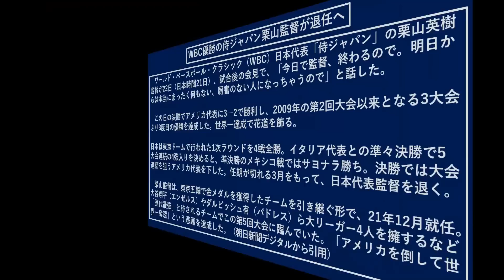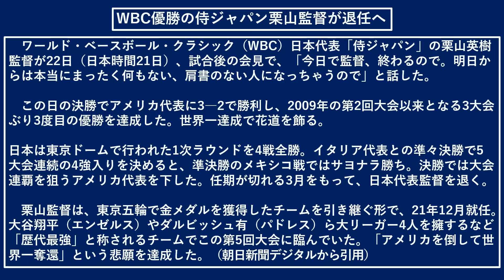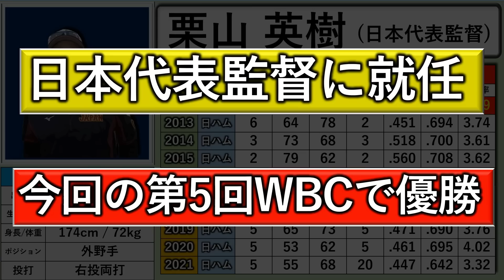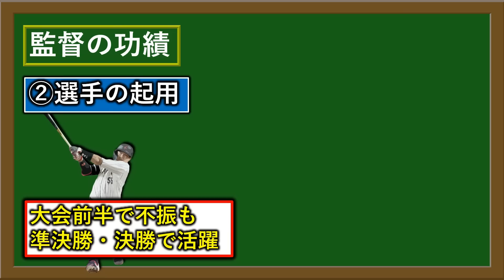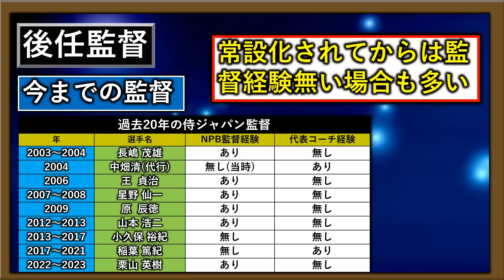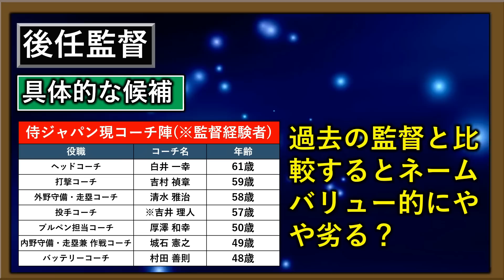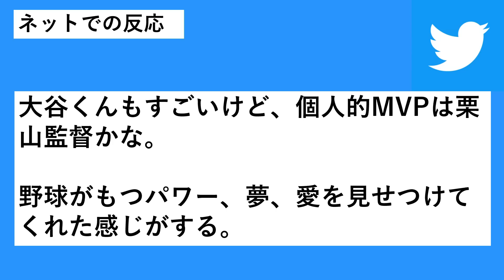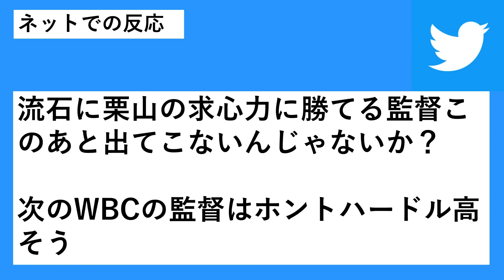【ハードル高すぎ！？】侍ジャパンＷＢＣ優勝も『栗山監督』が任期満了に伴い退任へ 後任監督は一体誰になる！？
【記事引用先】